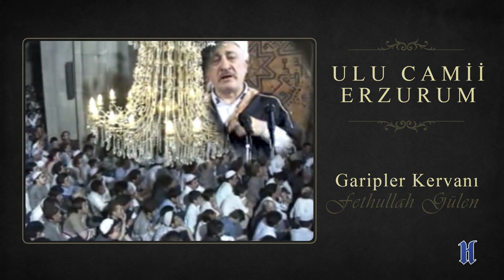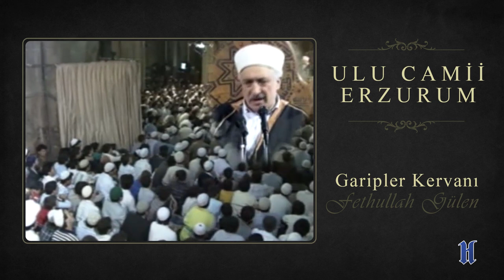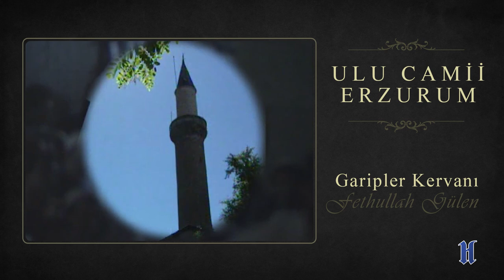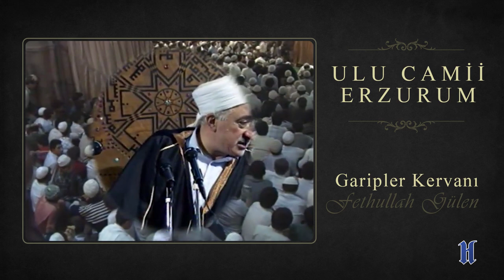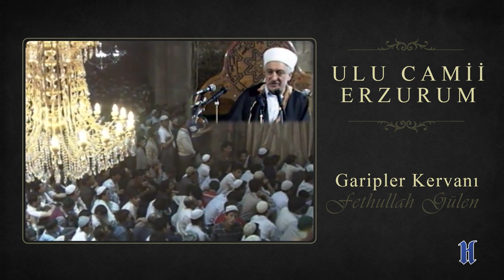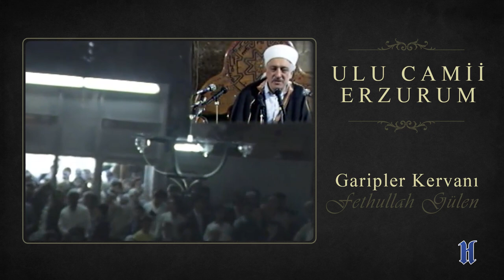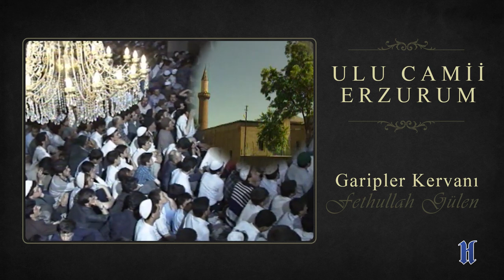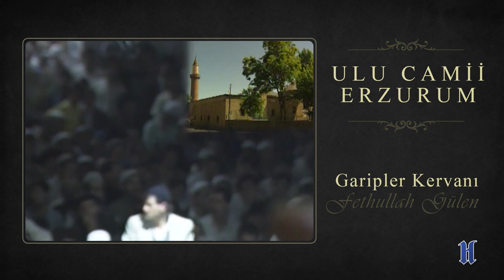Erzurum Ulu Camii Vaazı - Garipler Kervanı (1990/06/03)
Herkul'u sosyal medyada takip edin!